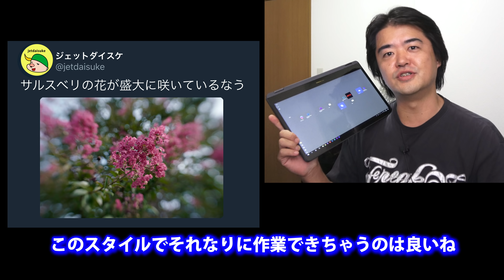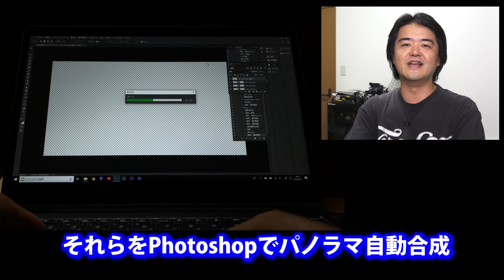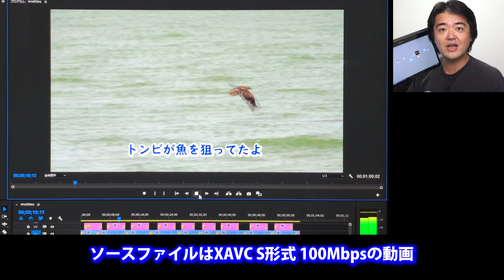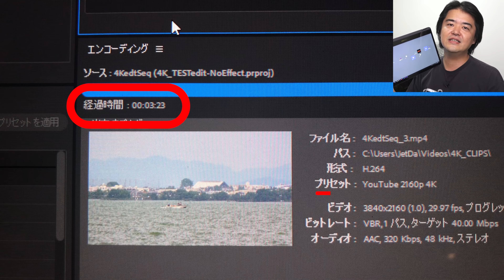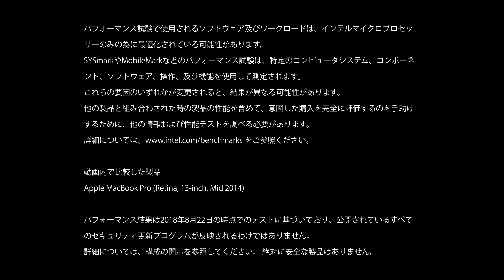ZenBookめちゃうすウルトラモバイルPCで第8世代「Core i7」のパワー体感！ウルトラモバイルノートでRAW画像とか4K動画編集してみた 提供：インテル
提供：INTEL

第8世代Core i7 搭載パソコンASUS ZenBook Flip S UX370UA を試用しました。

著書「YouTubeで食べていく」 光文社新書刊

【最後まで読んでくれた律儀な皆さんに一言】
パワフルで大画面のパソコンもいいけど、薄くて軽いのもやっぱり良いですねえ。両方あるといいのかな（悪魔のささやきが聞こえ...ｗ）